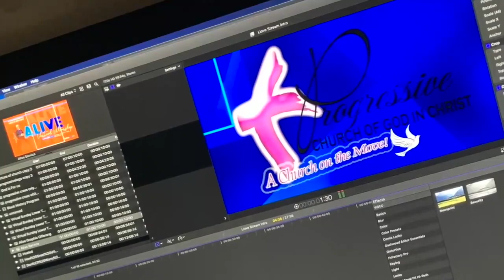Best of Progressive Live - "Post Covid-19 Presentations"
"Covid-19 Talk", "Parenting Through A Pandemic", and "Family Matters"